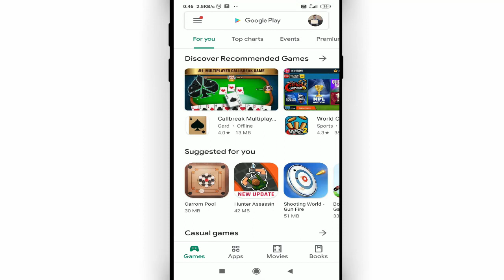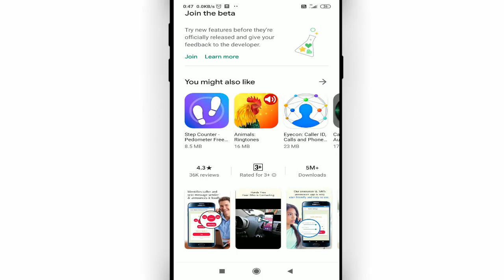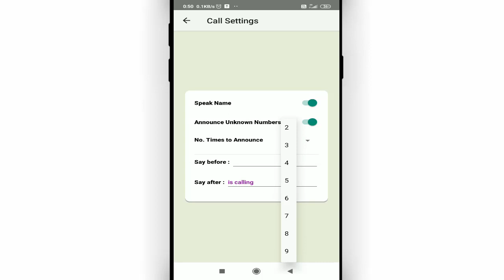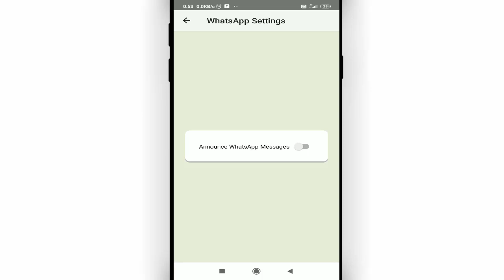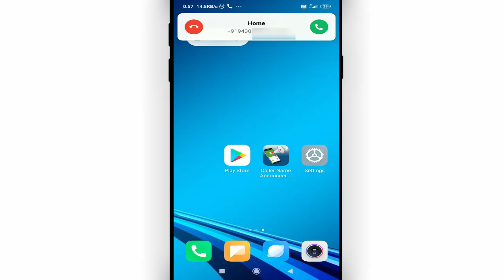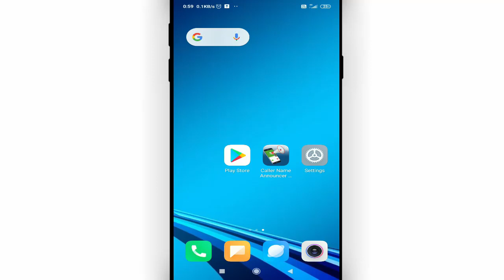अब आपका मोबाईल बताएगा किसका Call आ रहा है || caller name announcer pro || Cool Soch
In this video I will show that caller name announcer pro || call aane par uska naam bataye

• My Mic:-

• My Laptop:-

Our Quires:-